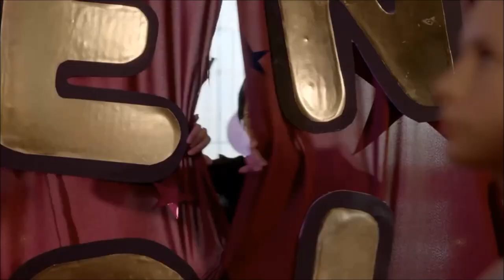The Bureau of Magical Things From Oldest To Youngest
The Bureau of Magical Things
Today I'll tell you about The Bureau of Magical Things from oldest to youngest and more information about the cast.